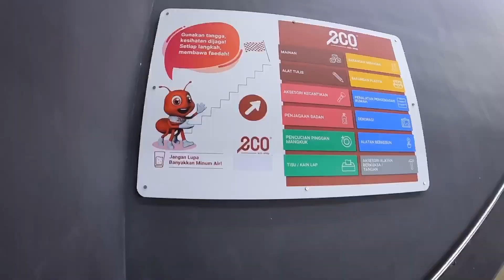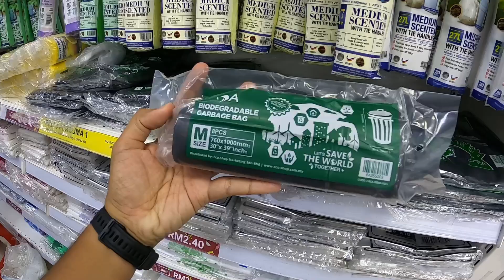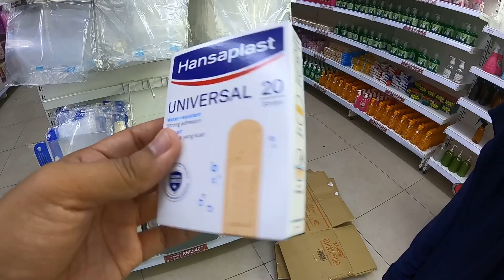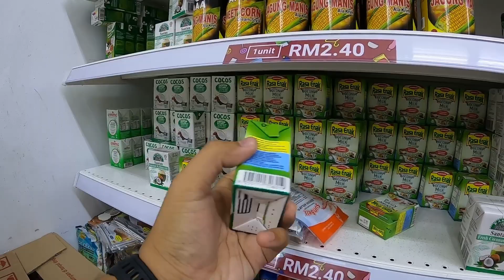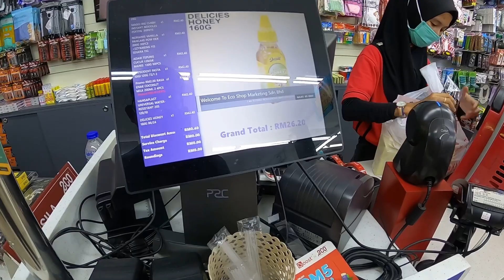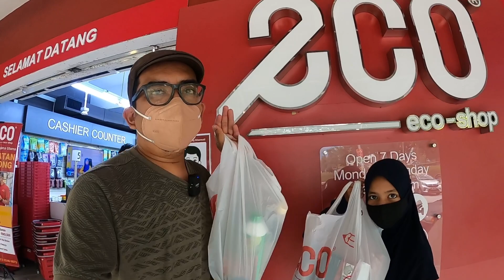RM50 CHALLENGE - Beli barang untuk camping di Eco-Shop | Tak Payah Ikat Perut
Kami dapat voucher RM50 dari Eco-Shop untuk shopping barang yang boleh bawa gi camping. Nak tau apa kami beli? Jom tengok video sampai habis